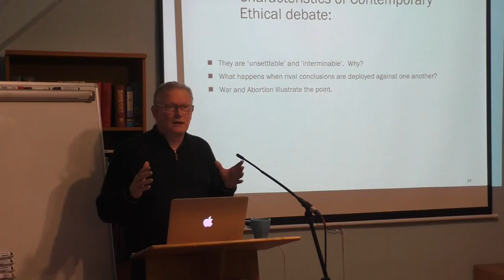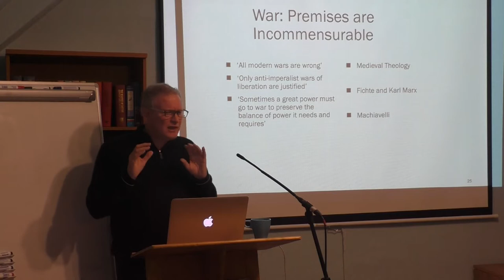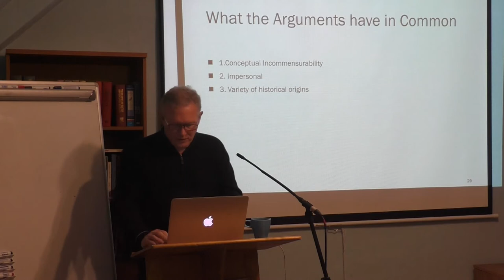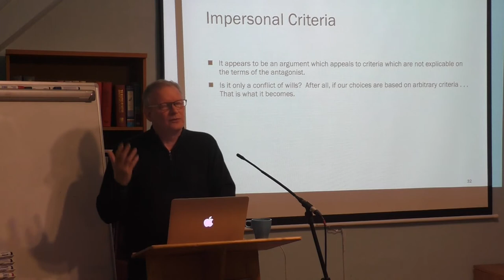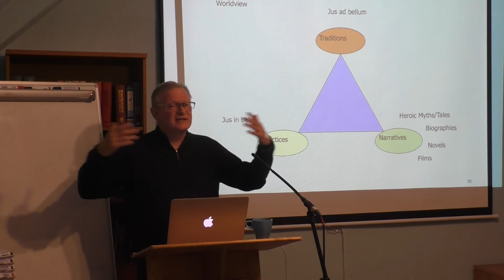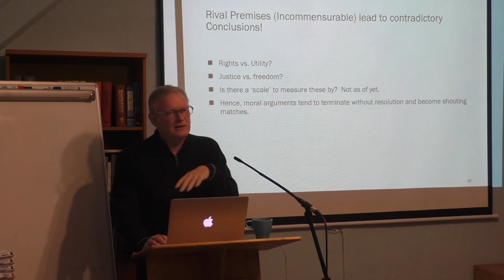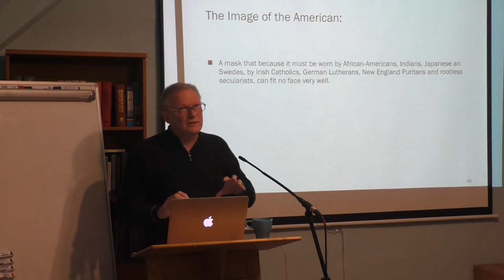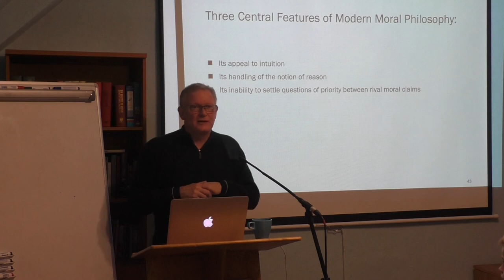Biblical Ethics, Dr Michael Payne Lecture 1, Part 2